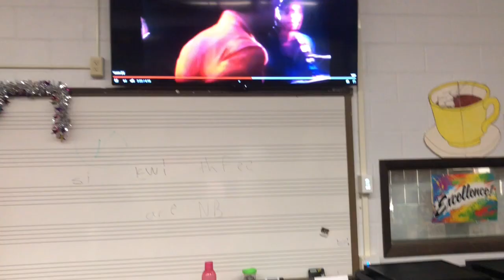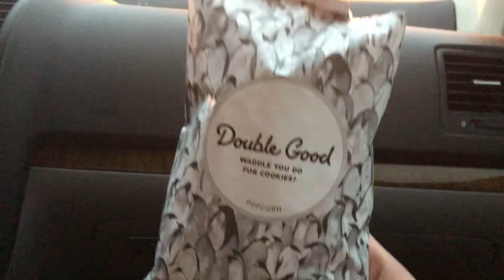SNOW, SNOW, AND MORE SNOW (vlog week 8)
Highlights:
Spudnuts doughnuts are SO good. I've never gone snow tubing before, and it is REALLY fun. Chicken nuggets are a newfound love of mine. The Mr. Bellevue West was freakin hilarious. And it's been so long since I've experienced a blizzard!